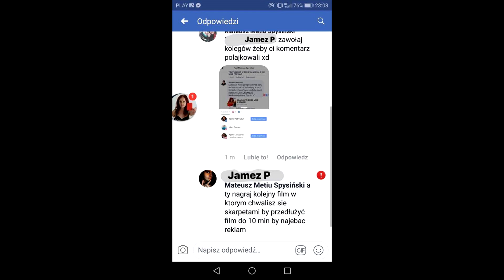MATEUSZ SPYSIŃSKI: czyli jak wybić się na czyjejś dramie?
1. Każdemu zapewnia się wolność wyrażania swoich poglądów oraz pozyskiwania i rozpowszechniania informacji.